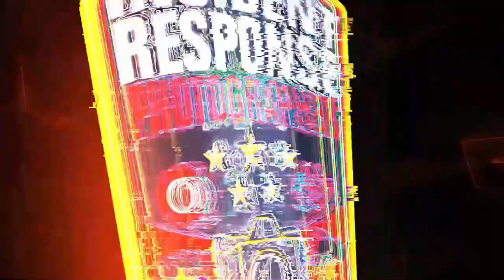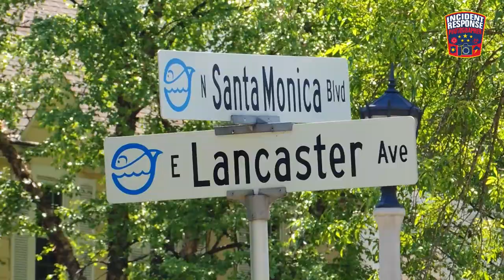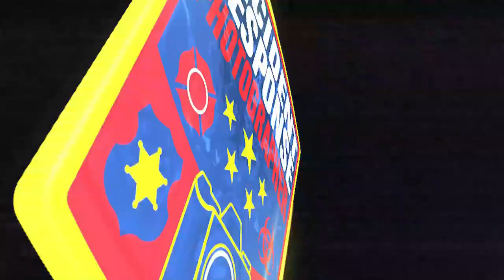Stolen vehicle pursuit crash in Whitefish Bay on June 1, 2021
A pursuit ended with a crash at North Santa Monica Blvd & East Lancaster Avenue in Whitefish Bay, Wisconsin on Tuesday, June 1, 2021. Police spotted a car matching the description of a vehicle reported to be involved in entry to autos in Whitefish Bay and Shorewood and a short pursuit ensued. Three arrests were made. Three male teenagers from Milwaukee were arrested. Video by Asher Heimermann/Incident Response.